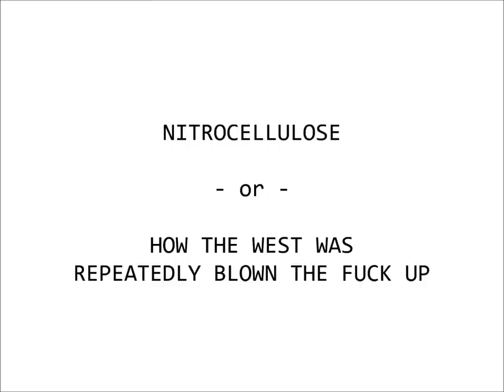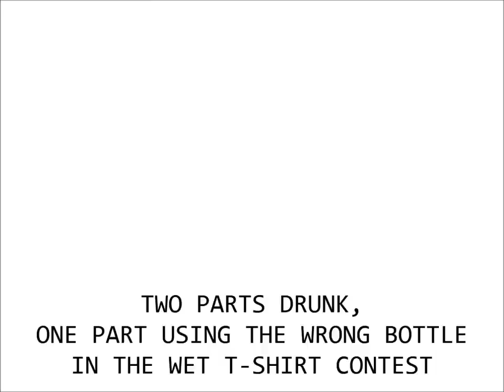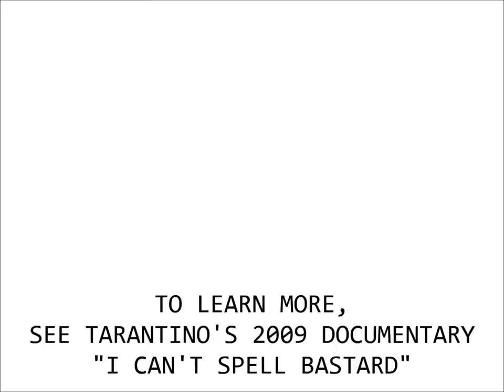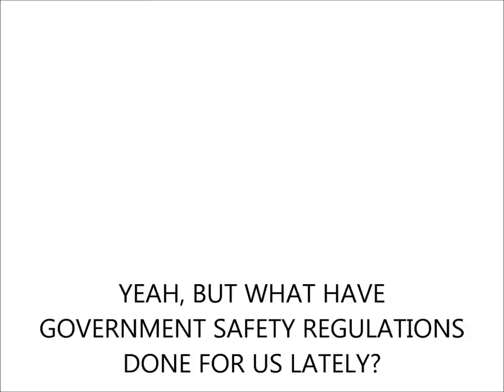Alex Does Chemistry #1: Nitrocellulose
The explosive past of this dangerous chemical is finally revealed in this tell-all.